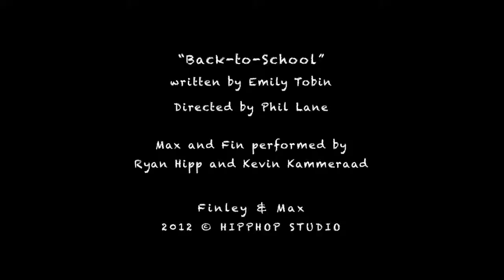Finley & Max "Back-to-School"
"Back-to-School" (promo) & "Back-to-School" Releasing August 31, 2012

Two episodes in one!

Back-to-School promo #1: Max and Fin both have VERY different ideas about getting organized.

Back-to-School promo #2: Nobody likes going back to school. Not even otters. Finley tries to remind Max the fun part of going back to school.

About Finley & Max
Finley Seahorse and Maxwell Otter are two very different friends who hang out every day after school in their clubhouse. Together they learn the little lessons that life deals us.

Finley & Max is a puppet television show for kids created by Ryan Hipp for a local PBS KIDS broadcaster, (Grand Rapids, MI).